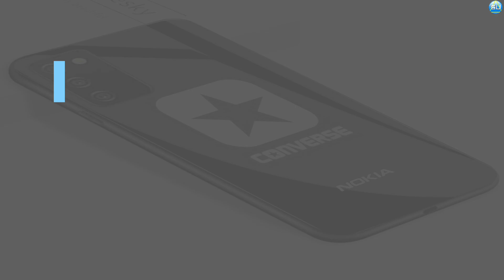Nokia Pirate 5G 2022 Review | 150 Camera | 7050mAh Battery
Nokia Pirate 5G 2022 Update

Nokia Pirate 5G 2022: Release date, Price & News Leaks! Excited Nokia lovers? Actually, we are thrilled to inform you that the next Nokia phone which eventually will comprise crucial battery, a massive storage system, and a sleek design, will be released soon. a non-removable battery of 7050mAh, This will be a 6.9-inch Super AMOLED display. The resolution will be 4K.

the copyright act 1976 allowance is mad for "fear use" for purpose such as criticism, comment, news reporting, scholarship, and research. fair use is a use permitted by copyright section by infringing.non-profit, educational or personal use tips the balance in favour of fair use